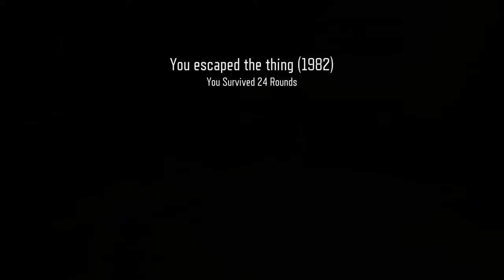I Miss Call of the Dead After Playing This Map... | Solo BO3 Custom Zombies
WW2 Outpost Custom Zombies was a nostalgic and enjoyable experience. The entire map seemed recognizable and reminded me of the same atmosphere as COTD. The EE on the map was seeming less and very fun to try to find all of the tomb stones located around the map. I hope you guys enjoyed and maybe go and try the map out for yourselves!

If you enjoyed this content and want to see more, then check out these videos!

PALWORLD LET'S PLAY SERIES - YouTube

Raft - YouTube

BO3 Custom Zombies - YouTube

It Takes Two Play Through - YouTube